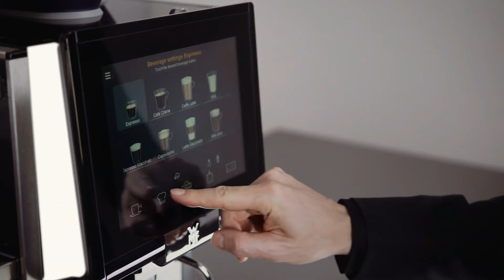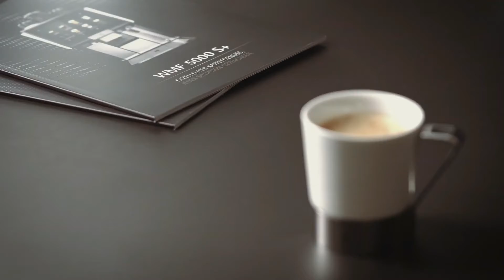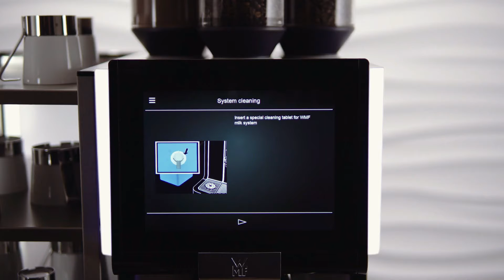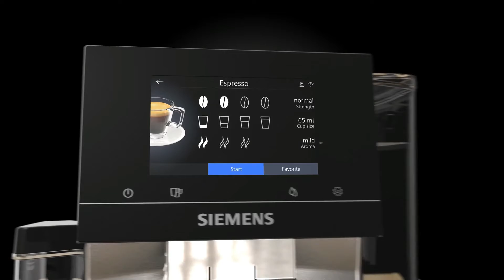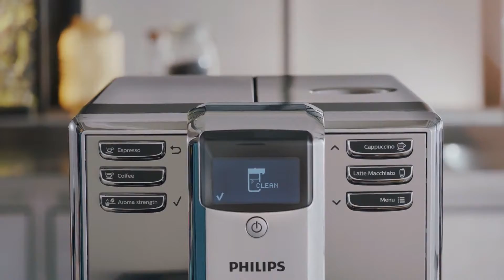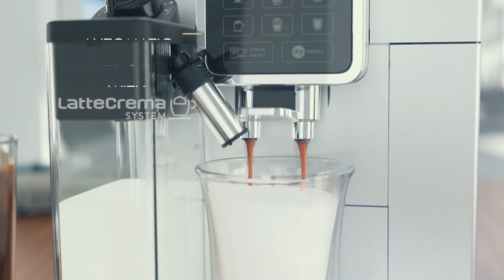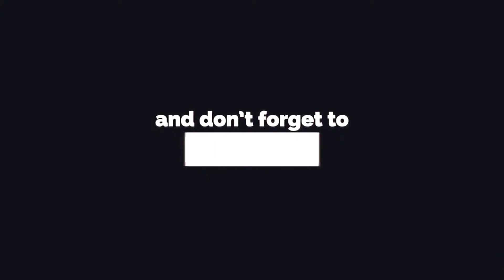V Best Espresso Machines 2022: Best Espresso Machines of 2022 for Amazing Coffee at Home.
The best home espresso machines can help you get your latte or cappuccino fix right in the comfort of your own kitchen. Traditional coffee shop machines can seem like huge, unknowable beasts, but home espresso machines can have you pulling a shot with a good "crema" (the creamy, light-colored surface of an espresso) in no time. Some espresso makers will grind beans for you, pack the grounds and make your cup with just the push of a button, but many require you to learn to fill a hopper (known as a portafilter) with grounds and tamp them (which means to compress the grounds into a puck so the hot, pressurized water can extract a lot of flavor as it passes through quickly).

The Good Housekeeping Institute Kitchen Appliances and Technology Lab has a century-plus long history of testing kitchen appliances and all types of coffee makers, including pour over coffee makers, single-cup brewers, French presses, drip coffee makers, portable coffee makers for camping, cold brew coffee makers and so much more. To find the best home espresso machine, we tested a mix of super-automatic, automatic, semi-automatic and capsule machines, selected based on popular brands, best-selling machines and attributes like milk frothers and built-in coffee bean grinders.

1. WMF Coffee Machines – 1500 S+

2. Siemens super-automatic espresso coffee machine with grinder

3. Philips 5000 series Automatic Coffee Machine

4. De'Longhi ECAM35075SI Dinamica with LatteCrema Fully Automatic Espresso

5. The Argos Lever Espresso Machine

Special limited offers:
★2.Prime Student 6-month Trial
★Try Amazon Prime Insider:
★ Amazon Music Unlimited 3 Month Free